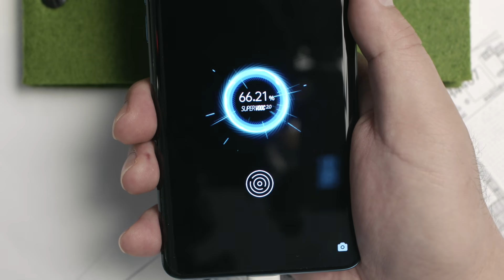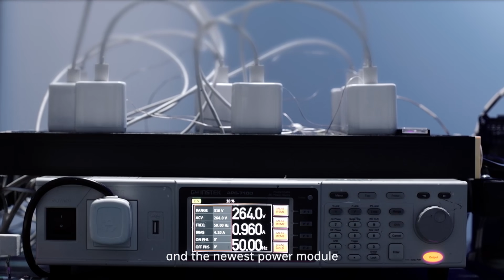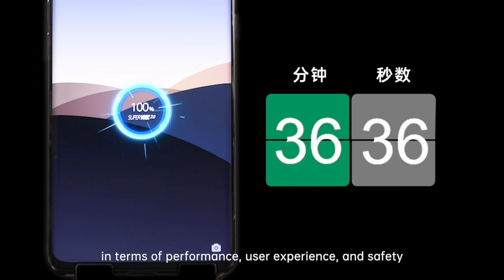กว่าจะมาเป็น 65W Super VOOC 2.0 Flash Charge ที่สุดของพลังชาร์จเร็ว!!!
สุดยอดเทคโนโลยีชาร์จไวที่สุด ที่มาพร้อมกับ OPPO Find X2 Series 5G ซึ่งสุดยอดเทคโนโลยีชาร์จไวนี้ สามารถทำให้ได้แบต 40% ในเวลาเพียง 10 นาที และสามารถชาร์จไฟเต็มโดยใช้เวลาเพียง 38 นาที ซึ่ง TÜV Rheinland ได้รับการรับรองความปลอดภัยในส่วนของระบบชาร์จอย่างรวดเร็วจึงทำให้คุณสามารถมั่นใจ ว่าคุณจะได้ชาร์จอย่างปลอดภัยและมีประสิทธิภาพ

พร้อมให้คุณเป็นเจ้าของสุดยอดสมาร์ทโฟนได้แล้ววันนี้!!!

ที่ OPPO Brand Shop ,ตัวแทนจำหน่าย และช่องทางออนไลน์ คลิกเลย

OPPO Find X2 Pro 5G ราคา 40,990 บาท
OPPO Find X2 5G ราคา 33,990 บาท